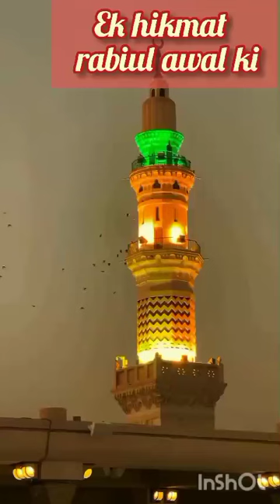Rabbil Awwal (ﷺ) aur Milad e mustafa (ﷺ)